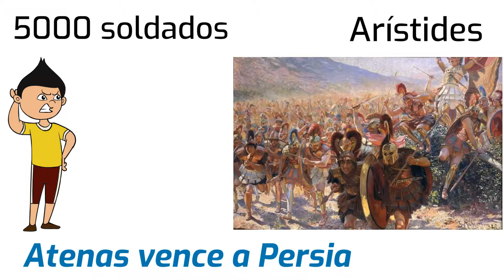La Epopeya de la Libertad: La Segunda Guerra Médica y los Héroes de la Antigua Grecia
🎥 ¡Adéntrate en la Segunda Guerra Médica de la antigua Grecia en este emocionante video! Descubre los verdaderos eventos y héroes de esta épica confrontación entre las fuerzas griegas y el poderoso Imperio Persa.

🔍 Explora los enfrentamientos cruciales, como las batallas de las Termópilas y Platea, donde figuras legendarias como Leónidas de Esparta y Temístocles de Atenas se alzaron para defender la libertad de sus tierras contra la invasión persa liderada por Jerjes I.

💡 Sumérgete en las estrategias militares, los sacrificios heroicos y las consecuencias duraderas de esta guerra que forjó el destino de Grecia y el mundo antiguo.

🌟 A través de recreaciones históricas, narraciones detalladas y análisis de expertos, este video te transportará al corazón de la acción y te permitirá experimentar la intensidad de la lucha por la libertad griega.

¡No te pierdas esta emocionante inmersión en la historia antigua y sus héroes legendarios!